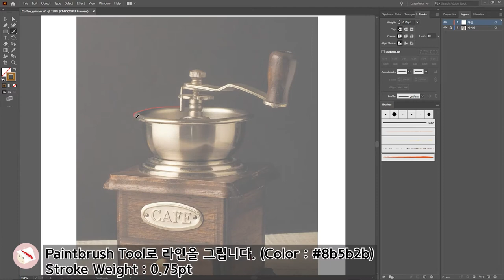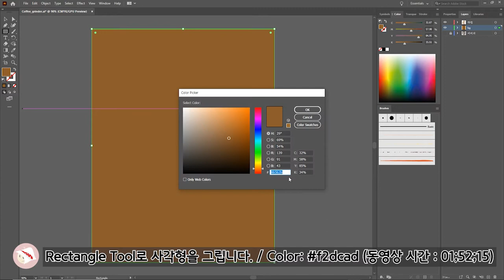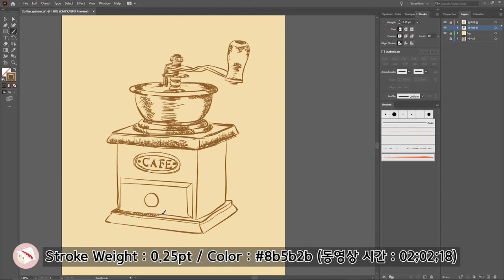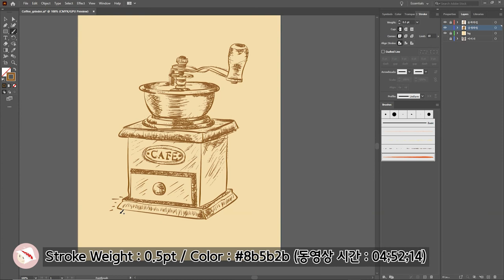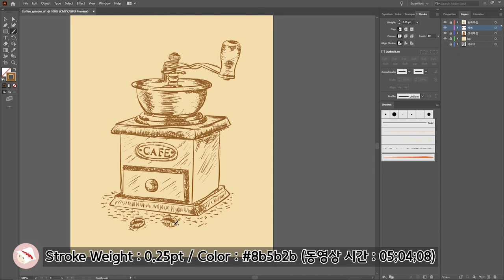Coffee grinder (Paintbrush Tool) | 평범한 디자이너의 일상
1. 소요시간 : 약 1시간
2. 이미지를 불러와 Transparency / Opacity : 60%
3. Paintbrush Tool로 라인을 그립니다. (Color : 8b5b2b)
Stroke Weight : 0.75pt
4. Stroke Weight : 1pt / Color : 8b5b2b (동영상 시간 : 00;36;13)
5. Stroke Weight : 0.25pt / Color : 8b5b2b (동영상 시간 : 00;46;16)
6. Stroke Weight : 0.5pt / Color : 8b5b2b (동영상 시간 : 01;07;15)
7. Stroke Weight : 0.25pt / Color : 8b5b2b (동영상 시간 : 01;08;22)
8. 두께 조절이 필요한 선은 Stroke Weight를 변경해 줍니다. (동영상 시간 : 01;16;22)
9. Rectangle Tool로 사각형을 그립니다. / Color: f2dcad (동영상 시간 : 01;52;15)
10. Stroke Weight : 0.25pt / Color : 8b5b2b (동영상 시간 : 02;02;18)
11. Stroke Weight : 0.5pt / Color : 8b5b2b (동영상 시간 : 03;43;14)
12. Stroke Weight : 0.25pt / Color : 8b5b2b (동영상 시간 : 03;49;19)
13. Stroke Weight : 0.5pt / Color : 8b5b2b (동영상 시간 : 04;21;17)
14. Stroke Weight : 0.5pt / Color : 8b5b2b (동영상 시간 : 04;52;14)
15. Stroke Weight : 0.25pt / Color : 8b5b2b (동영상 시간 : 05;04;08)